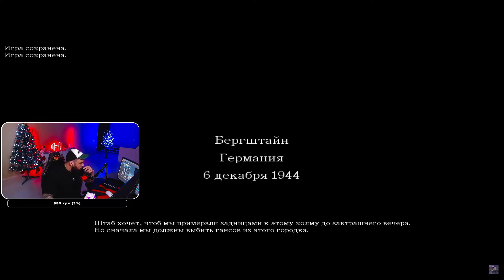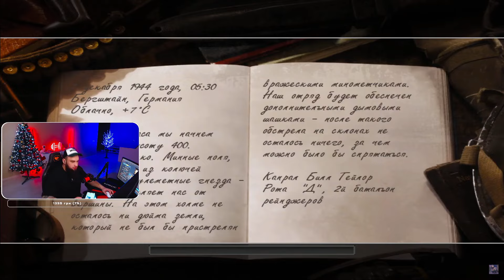ВЛАД ГАНТЕЛЯ И ПРОХОЖДЕНИЯ Call of Duty 2(2005)! КОРОБОЧКА! ЧАСТЬ 9